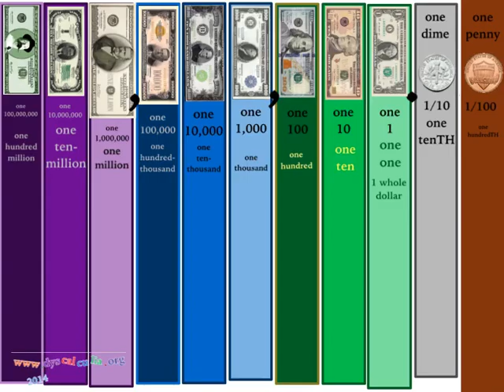$70 to $80 Count Money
Count from $70 to $80 aloud. Update the place value chart. Exchange bills.